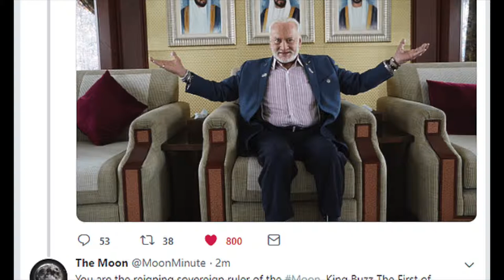BUZZ Aldrin mini documentary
This is a video about the second man on the moon Buzz Aldrin.